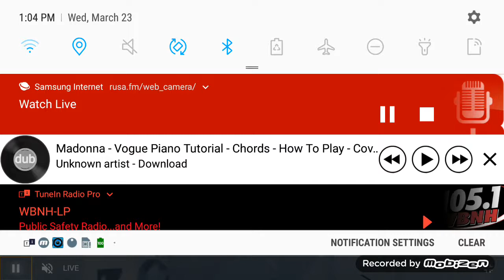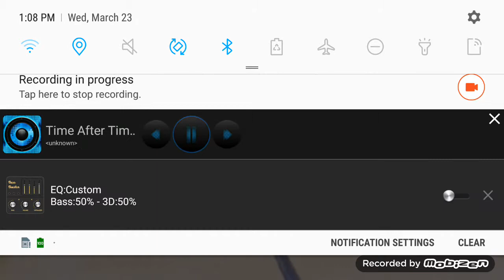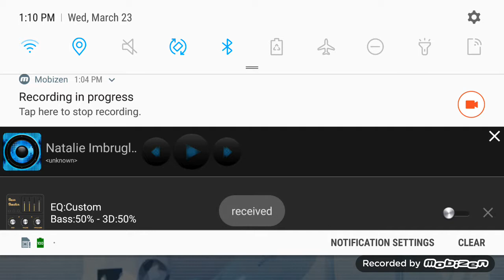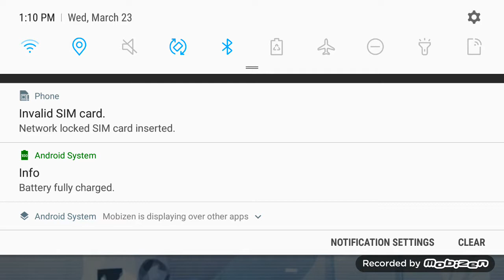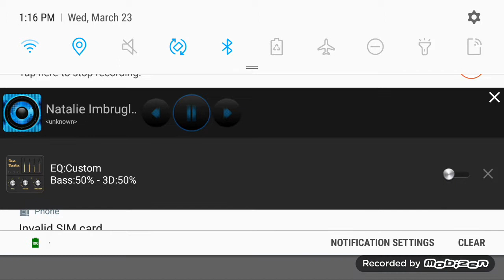Taksi Na Dubrovku Zoya Subbotina RUSA Radio 105.1 FM HD2 New York NY Wednesday 23 March 2022 Part 1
Taksi Na Dubrovku With Zoya Subbotina On RUSA Radio 105.1 FM HD2 New York NY March 2022